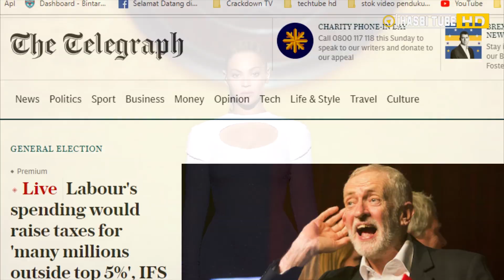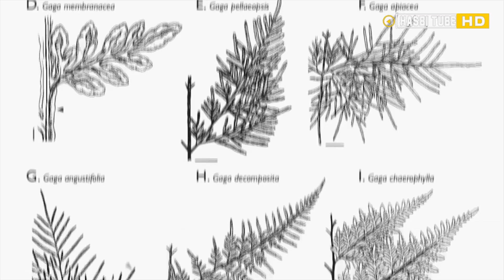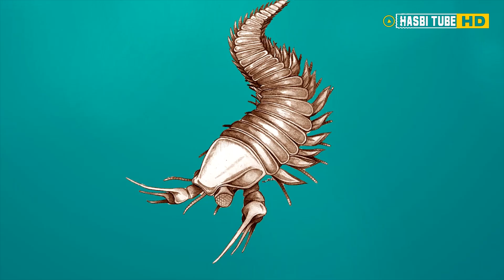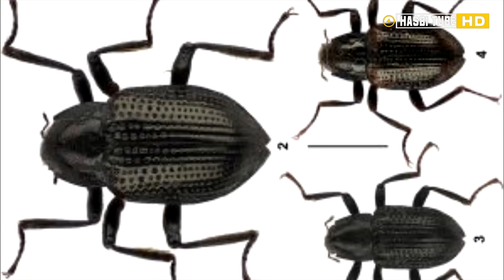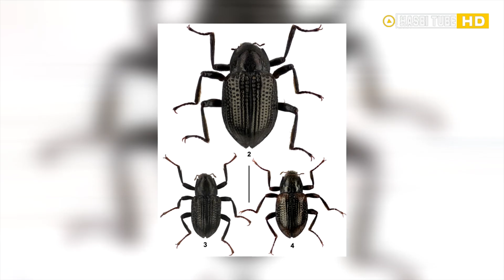PARA ILMUWAN SEMAKIN KREATIF MEREKA MENGGUNAKAN NAMA ARTIS UNTUK SPESIES BARU YANG MEREKA TEMUKAN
Spesies dengan Nama Latin Mirip selebriti, Mulai Beyonce Sampai Dicaprio, halo semua selamat datang kembali di channel HasbiTubeHD. Dalam memberikan nama untuk spesies-spesies baru, para ilmuwan selalu mengikuti kaidah yang telah ditentukan. Nama harus terdiri dari genus dan diikuti dengan nama spesies.

Ilmuwan yang menemukan spesies baru bisa memberikan nama sesuka mereka. Sering kali mereka memberikan nama berdasarkan karakteristik spesies tersebut atau tempat di mana mereka ditemukan.

Seiring waktu, para ilmuwan semakin kreatif. Mereka sering menggunakan menggunakan nama orang-orang terkenal untuk spesies baru yang mereka temukan. Berikut ini adalah spesies-spesies yang namanya seperti nama selebritas.

1 Lalat Scaptia Beyonceae
2. Pakis Gaga
3. Serangga Aleiodes shakirae
4. Laba-laba Aptotichus angelinajolieae
5. Antropoda Kootenichela deppi
6. Laba-laba Calponia dan semut Pheidole
7. Kumbang Grouvellinus leonardodicaprioi
8. Kumbang Arga schwarzeneggeri